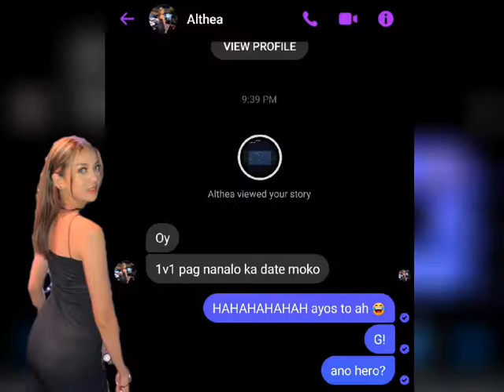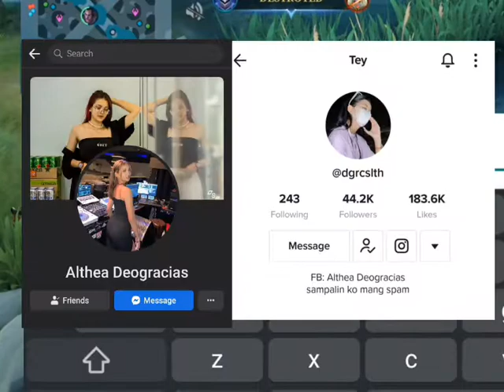kati mag brody (date ka sakin) haha